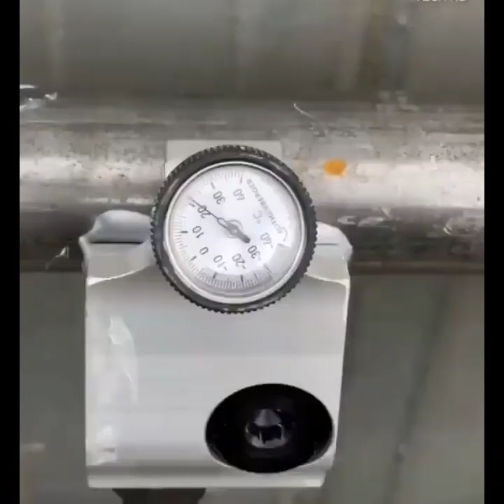plambar tips_huck that's work extremely good=4